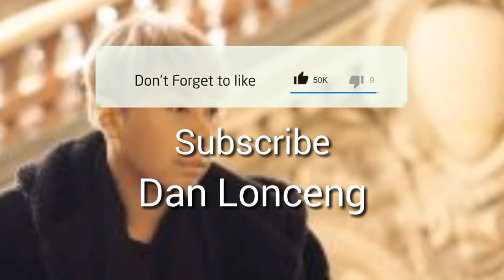TERBUKTI BENAR! HASIL PILPRES 2019 PREDIKSI TIGA MASTER INDIGO | DISEBUT ADA UNSUR MERAH!!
pemilu youtube 2019, pemilu pilpres 2019 di youtube, like for jokowi, dislike prabowo, kelebihan jokowi dibanding prabowo, kelebihan prabowo dibanding jokowi, pemilihan umum youtube, pilihan presiden indonesia 2019, netizen memilih presiden, survey pemilihan presiden 2019 online, hasil debat putaran ke 2 capres 2019, hasil final debat capres,

pemilu youtube 2019,pemilu pilpres 2019 di youtube,like for jokowi,dislike prabowo,kelebihan jokowi dibanding prabowo,kelebihan prabowo dibanding jokowi,pemilihan umum youtube,pilihan presiden indonesia 2019,netizen memilih presiden,survey pemilihan presiden 2019 online,hasil debat putaran ke 2 capres 2019,hasil final debat capres,lucu debat capres putaran kedua,momen lucu debat capres putaran kedua,hasil pemilu 2019 di jakarta,pemilu 2019 di bali,pilkada,voting
ramalan anak indigo hasil pemilu 2019, ramalan roy kiyoshi pilpres 2019, ramalan mbak you pilpres 2019, ramalan denny darko pilpres 2019, ramalan masa depan pilpres 2019, siaran ulang debat capres putarsn 2 2019, siaran ulang debat capres 17 februari 2019, streaming debat capres putaran kedua, debat capres putaran 2 reaction, ramalan akurat pemilu 2019, hasil terbaru pilpres 2019, ramalan deny darkon pilpres 2019, ramalan joyoboyo presiden indonesia terpilih 2019, ramalan indigo